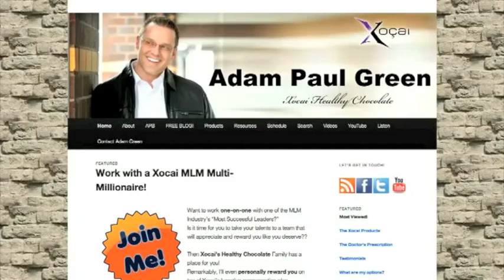Xophoria Asia Business Opportunity Yokohama Aomori Japan #1 Leading Xophoria Team Worldwide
bb32bb16Want Xophoria?  Contact Adam Paul Green, Xocai Ambassador